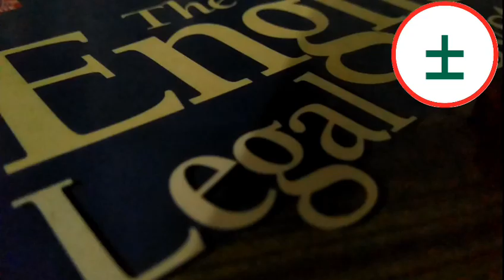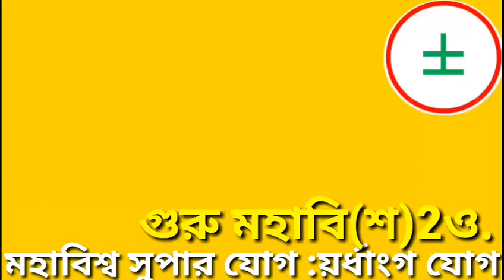MOHABISHSHO SUPER YOGA:HALF BODY YOGA | মহাবিশ্ব সুপার যোগ :য়র্ধাংগ যোগ|গুরু মহাবি(শ)2ও.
মহাবিশ্ব সুপার যোগ :য়র্ধাংগ যোগ | গুরু মহাবি(শ)2ও. | MOHABISHSHO SUPER JOG:HALF BODY JOG
SERVICES FIRST!
THIS YOGA CREATOR CAMERA VIDEO EDITOR :
GURU MOHABI($H)২0.
FOUNDER -PRESIDENT:
মহাবিশ্বযোগ য়ান্তর্যাতিক
MOHABISHSHO MEDITATIONS INTERNATIONAL
MOHABISHSHO CENTER
DHAKA BANGLADESH

DEDICATED TO MY PARENT :
SHAH SUFI MOHAMMAD SHAMSUDDIN AHMED CHISHTI
BEGUM RABEYA KHATUN CHISHTI